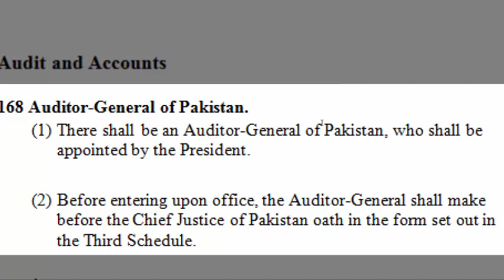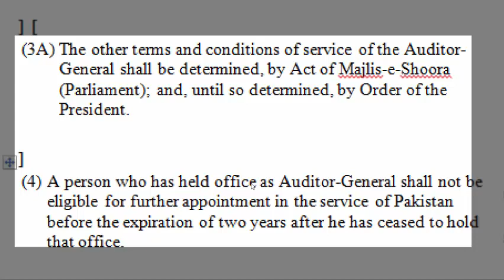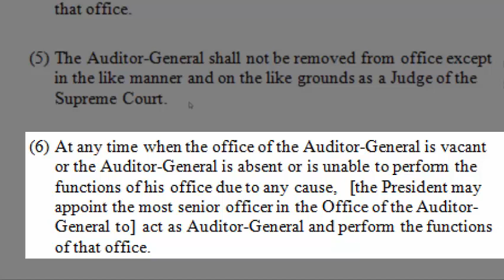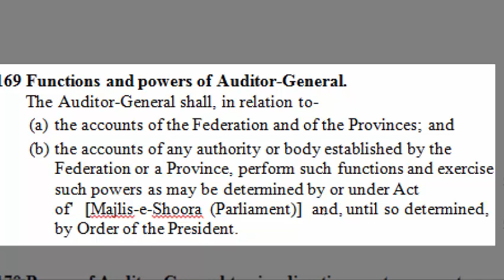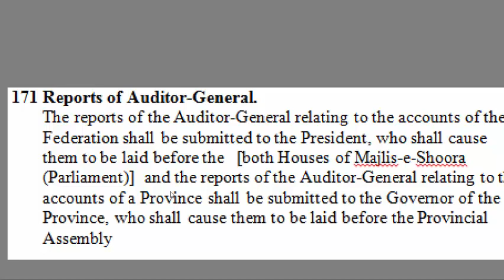Auditor general of pakistan article 168 to 171 of constitution of pakistan in urdu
Audit and Accounts
168 Auditor-General of Pakistan.
(1) There shall be an Auditor-General of Pakistan, who shall be appointed by the President.

(2) Before entering upon office, the Auditor-General shall make before the Chief Justice of Pakistan oath in the form set out in the Third Schedule.

(4) A person who has held office as Auditor-General shall not be eligible for further appointment in the service of Pakistan before the expiration of two years after he has ceased to hold that office.

(5) The Auditor-General shall not be removed from office except in the like manner and on the like grounds as a Judge of the Supreme Court.

(6) At any time when the office of the Auditor-General is vacant or the Auditor-General is absent or is unable to perform the functions of his office due to any cause,   [the President may appoint the most senior officer in the Office of the Auditor-General to]  act as Auditor-General and perform the functions of that office.

169 Functions and powers of Auditor-General.
The Auditor-General shall, in relation to-
(a) the accounts of the Federation and of the Provinces; and
(b) the accounts of any authority or body established by the Federation or a Province, perform such functions and exercise such powers as may be determined by or under Act of'   [Majlis-e-Shoora (Parliament)]  and, until so determined, by Order of the President.

170 Power of Auditor-General to give directions as to accounts.
  [(1)]   The accounts of the Federation and of the Provinces shall be kept in such form and in accordance with such principles and methods as the Auditor-General may, with the approval of the President, prescribe.

(2) The audit of the accounts of the Federal and of the Provincial Governments and the accounts of any authority or body established by, or under the control of, the Federal or a Provincial Government shall be conducted by the Audior-General, who shall determine the extent and nature of such audit.

171 Reports of Auditor-General.
The reports of the Auditor-General relating to the accounts of the Federation shall be submitted to the President, who shall cause them to be laid before the   [both Houses of Majlis-e-Shoora (Parliament)]  and the reports of the Auditor-General relating to the accounts of a Province shall be submitted to the Governor of the Province, who shall cause them to be laid before the Provincial Assembly

I am the student of Law and this is my channel which is all about Law. Purpose of this channel is to help out all law students. Law subjects are not easy subjects especially for new comers. I tried my best to describe all things in easy way and hoping that all videos books are very easy and understood not only for law students but also for a common man.
These video books will include all law subjects of Pakistan and India as like
Tort
Equity
Contract Act
Evidence
Sources of Law
jurisprudence
Constitutional Law
Constitution of different countries
and many other subjects
Language of video Books is English, Urdu and Hindi